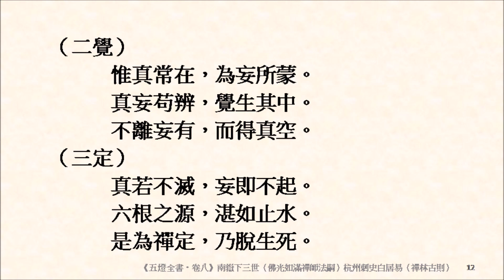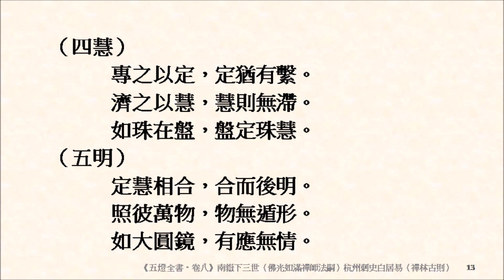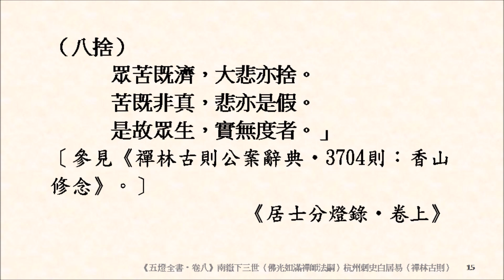緇素集 0236：《五燈全書‧卷八》〈南嶽下三世（佛光如滿禪師法嗣）杭州刺史白居易〉諸惡莫作，眾善奉行。「三歲孩兒雖道得，八十老人行不得。」特入空門問苦空，敢將禪事叩禪翁。為當夢是浮生事，為復浮生是夢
參見《禪林古則公案辭典》：
第一一三五　白居易（七七二～八四六。佛光如滿法嗣）〔一則〕
第三七０四則　香山修念（如滿心法、惟寬說法、鳥窠危險、凝禪八言）「禪師住處甚危險。」